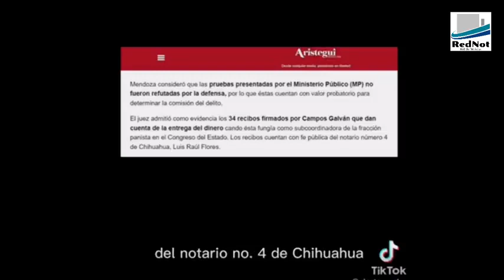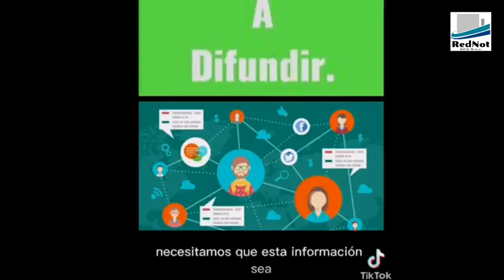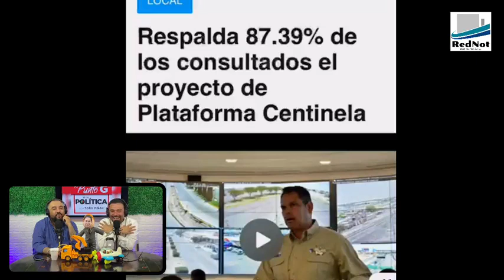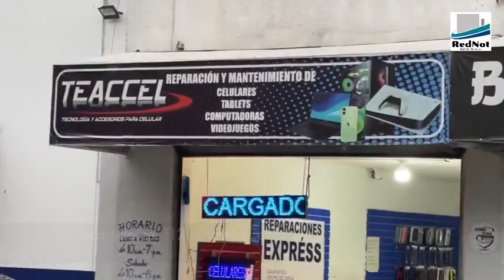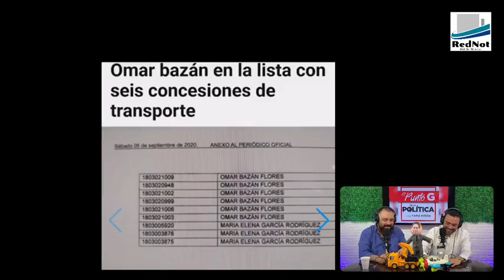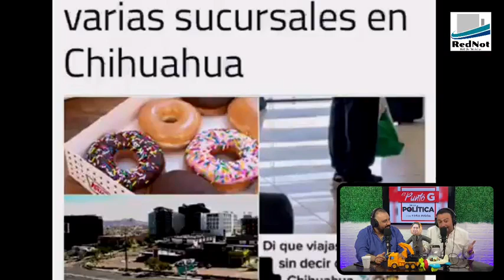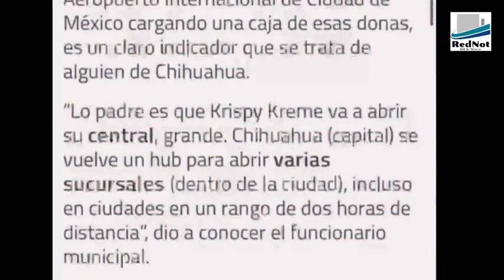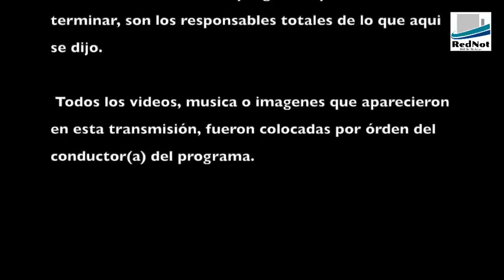El Punto G de la Política! E101